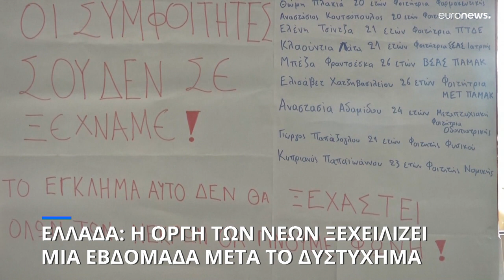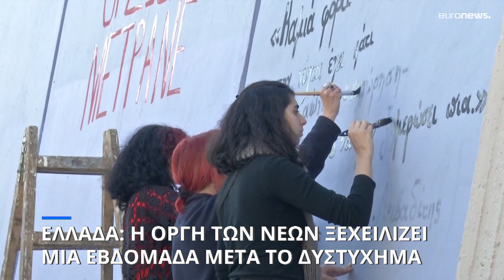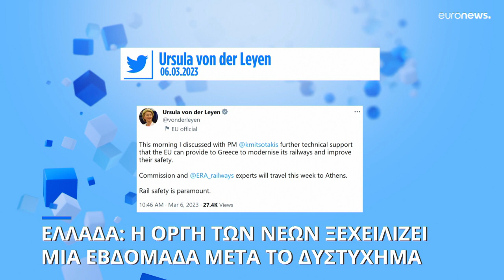Δυστύχημα στα Τέμπη: 55 ταυτοποιημένοι νεκροί, αναζητούνται δύο αγνοούμενοι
Γιατί ο Οικονομικός Εισαγγελέας αναζητά ποινικές ευθύνες κρατικών αξιωματούχων από την ΕΡΓΟΣΕ για τέσσερις συμβάσεις που αφορούν τον εκσυγχρονισμό του σιδηροδρομικού δικτύου.